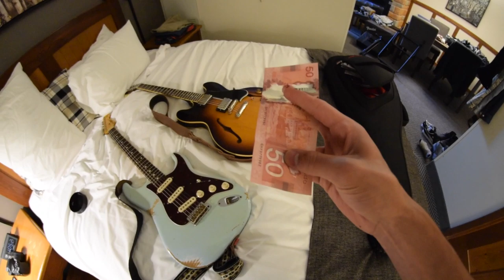Getting To Play For A Couple Thousand People...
I had a blast playing with my friend Spencer MacKenzie and his band at the Tremblant International Blues Festival. Playing for that many people was a memorable experience and I'm stoked I get to share it with you guys.